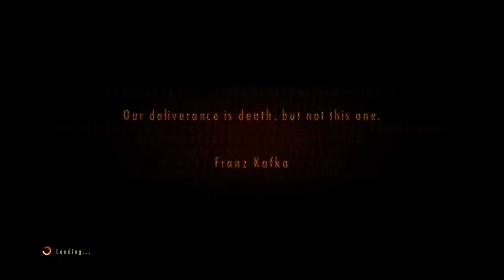Resident Evil Revelations 2: Episode 4 (Claire)